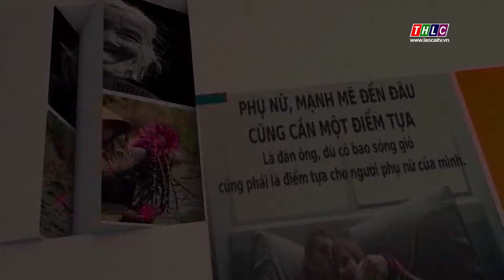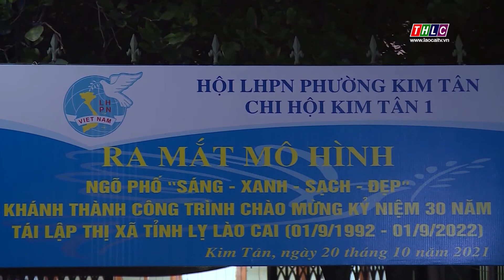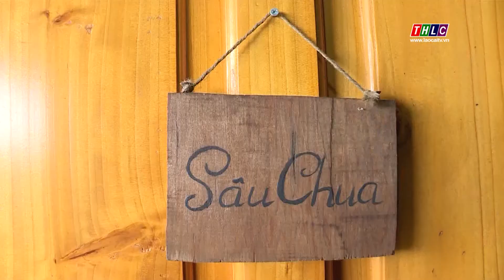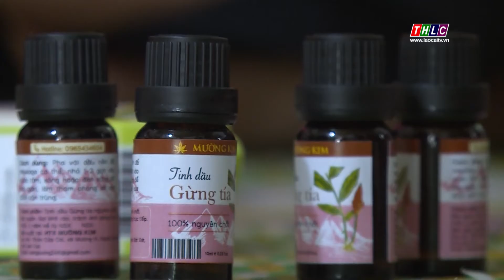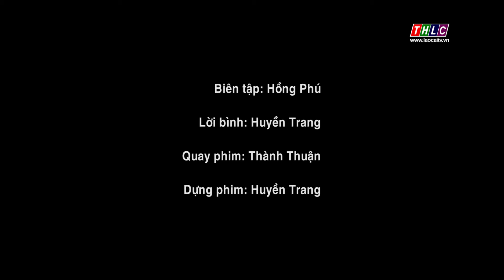Phụ nữ và cuộc sống (29/10/2021) | THLC